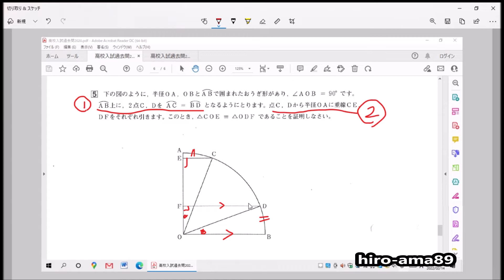《高校入試》 2020年 広島県公立高校 入試問題 【数学】《４分割のうち４本目》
2020年解答
５、△ＣＯＥと△ＯⅮＦにおいて
条件より、∠ＣＥＯ＝∠ＯＦⅮ＝９０° ①
ＯＣとＯⅮはおうぎ形の半径なのでＯＣ＝ＯⅮ ②
等しい弧に対する中心角は等しいので∠ＥＯＣ＝∠ＯＦⅮ
またＦⅮ // ＯＢなので錯角は等しい、∠ＢＯⅮ＝∠ＯⅮＦ
すなわち∠ＥＯＣ＝∠ＦⅮＯ ③
①②③より直角三角形の斜辺ともう１つの角が等しいので△ⅭＯＥ≡△ＯⅮＦ
６（１）１０，（２）ー２